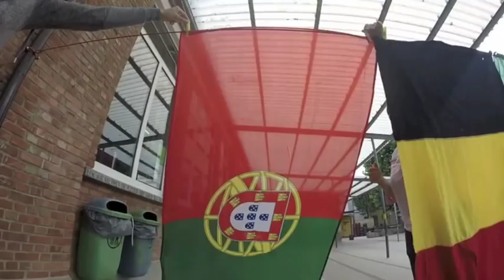sportdag kleuters De Boomhut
Voor de sportdag van de kleutertjes kleurt het alle kleuren op school. Alle vlaggen van de deelnemende landen van het wk hangen verspreid uit over de speelplaats. De kleuters worden volledig ongedompeld in de sfeer van het wk.